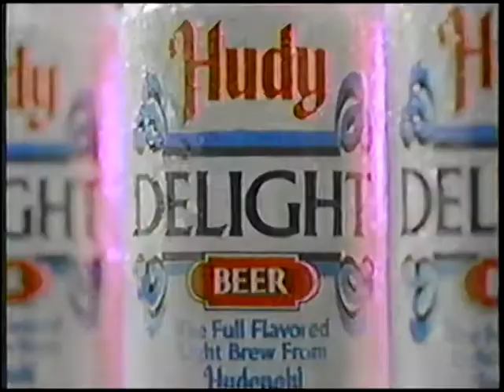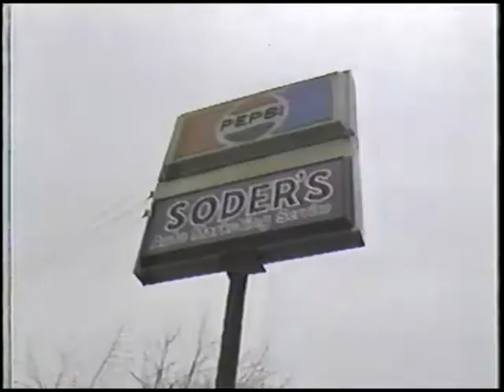Hudy Delight King of TV Bowling Bill Heflin vs Riga Kalfas @ Northwest Lanes